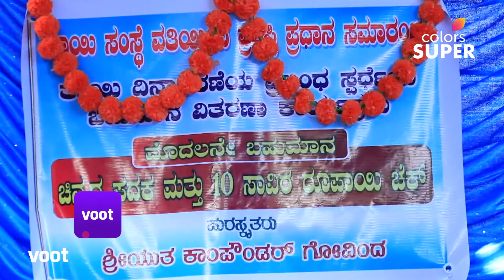Silli Laali | ಸಿಲ್ಲಿ ಲಲ್ಲಿ | Ep. 192 | ಅತ್ಯುತ್ತಮ ತಾಯಿ ಪ್ರಶಸ್ತಿಗೆ ಭಾಜನಳಾಗುವ ಲಲ್ಲಿ!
ತಾಯ್ತನ' ಕುರಿತಾದ ಪ್ರಬಂಧ ಸ್ಪರ್ಧೆಯಲ್ಲಿ ಗೆದ್ದ ನಗದು ಬಹುಮಾನವನ್ನು ಸಂಗ್ರಹಿಸುವ ಸಲುವಾಗಿ ಸಹಾಯ ಮಾಡಲು ಗೋವಿಂದನ ತಾಯಿಯಾಗಿ ನಟಿಸಲು ಲಲ್ಲಿ ಮುಂದಾಗುತ್ತಾಳೆ. ಪ್ರಶಸ್ತಿ ಪ್ರದಾನ ಸಮಾರಂಭದಲ್ಲಿ, ಸಂಘಟಕರು ಬೆಸ್ಟ್ ಮದರ್ ಸ್ಪರ್ಧೆಯ ಬಗ್ಗೆ ಲಲ್ಲಿಗೆ ತಿಳಿಸುತ್ತಾರೆ ಮತ್ತು ಭಾಗವಹಿಸಲು ಸೂಚಿಸುತ್ತಾರೆ ಮತ್ತು ಅವಳು ಒಪ್ಪುತ್ತಾಳೆ. ಲಲ್ಲಿಗೆ ಅತ್ಯುತ್ತಮ ತಾಯಿ ಪ್ರಶಸ್ತಿ ಸಿಗುತ್ತದಾ?

Lalli offers to act as Govinda's mother to help him collect the cash prize that he won in an essay competition on 'motherhood'. During the award ceremony, the organiser informs Lalli about the Best Mother contest and suggests her to participate and she agrees. Will Lalli win the Best Mother award?

What happens when you fail an MBBS exam not once, not twice but 11 times?! Come be a part of Dr. Vittal Rao and his wife Lallithamba’s tragically comical life in which they deal with everyday issues with a pinch of rib-tickling humor.